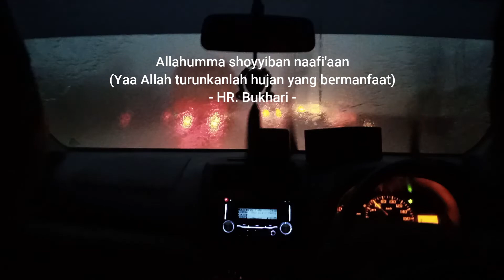Jarak Pandang Minim, Perjuangan Tim PSB Menembus Hujan Deras Disertai Petir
Suasana cukup menegangkan terjadi saat tim roadshow PSB PPIT Alhikmah Boyolali harus melewati lebatnya hujan disertai petir dan kabut di Tol Batang - Semarang saat perjalanan pulang ke pesantren (4/11/2021).